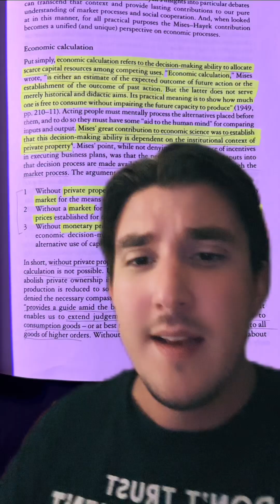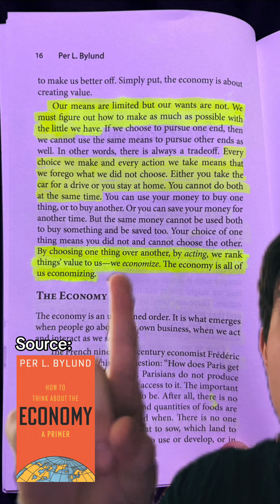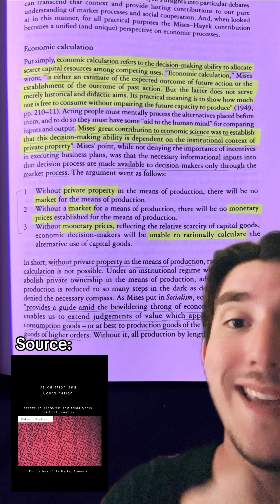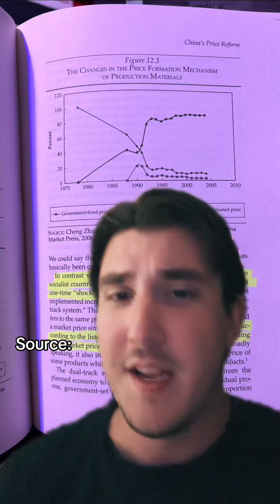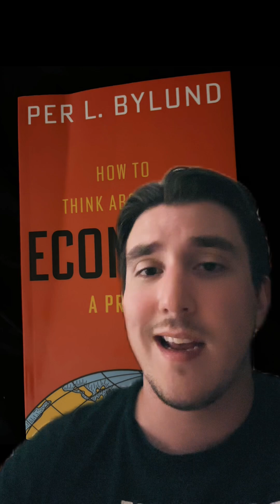Walmart is NOT Socialist